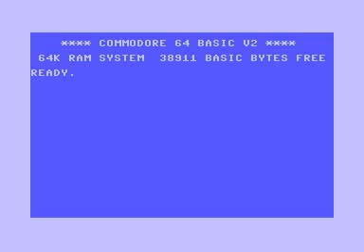SANXION THALAMUS COMMODORE 64 C64 GAME TAPE LOADING